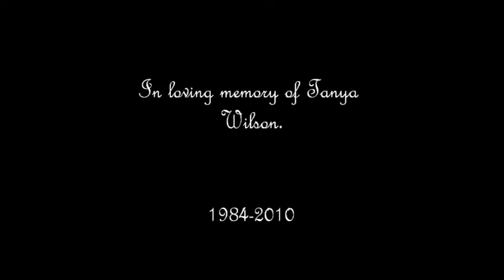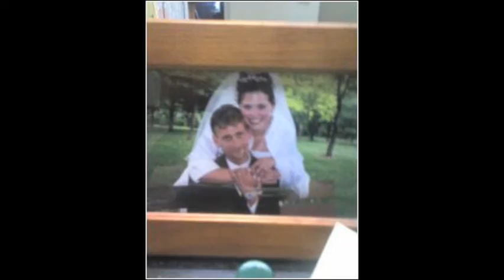Tanya Wilson.wmv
In Loving Memory of Tanya Wilson.

You are greatly missed!